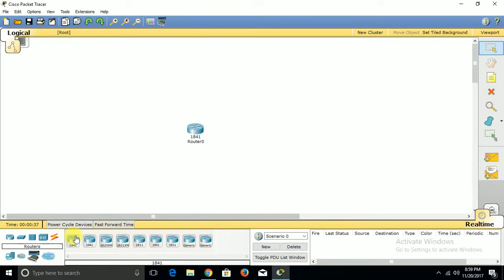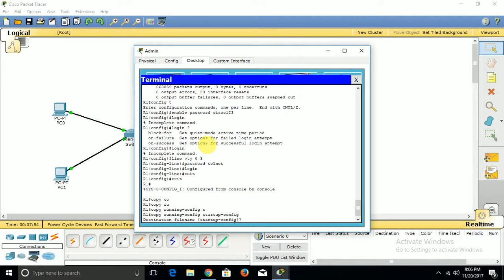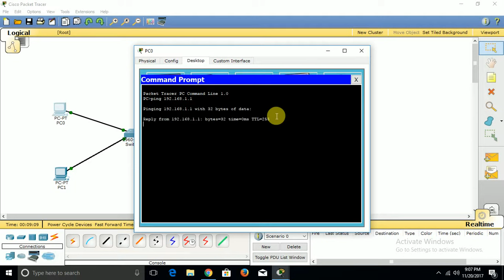cisco router configuration step by step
Cisco Router Configuration step by step part1 - IOS CLI tutorial for beginners CCNA configure Default-Routing in Cisco Packet Tracer (CCNA)